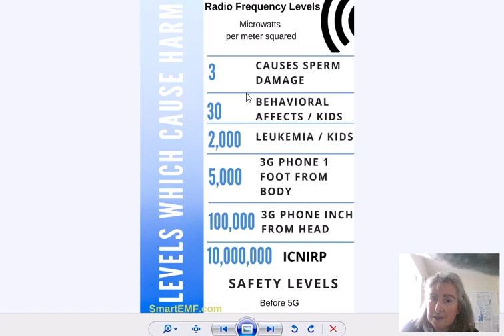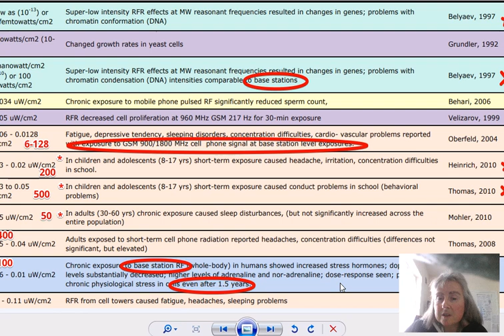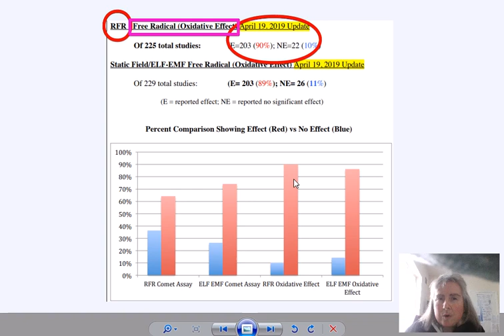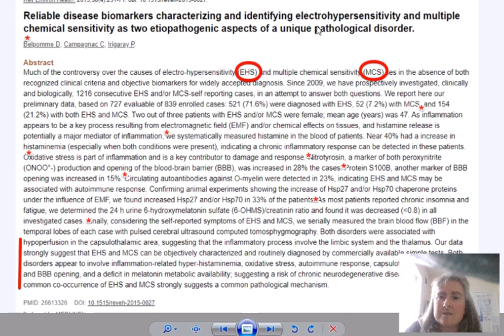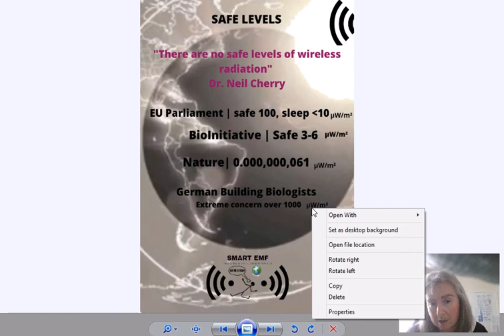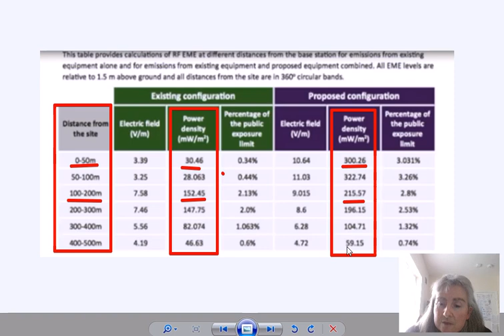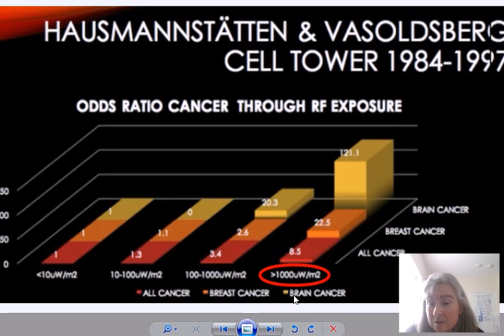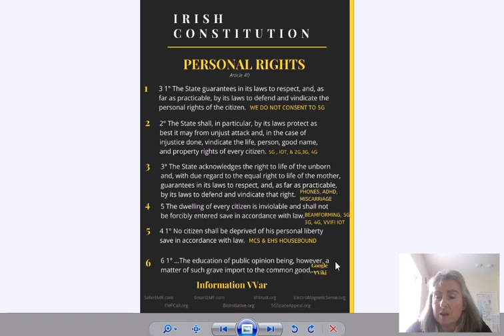Masts, measurements, 4G, 5G, symptoms, tests to monitor your health, personal rights, EHS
In ths video I shovv you what the radiation levels at the masts mean by tying them to the research in the independent scientists database BioInitiative.org You'll see what 'low' and 'high' readings really mean in real terms as symptoms in the research.

I touch on some tests for EHS and MCS so no longer can doctors accuse people of imagining it, reliable biomarkers of disease vvhich can be expanded on in another video, and which anyone living beside a mast should likely be monitoring their health with periodically, not that those masts should be near houses but it's a good way to track things.

I also dug out the Irish constitution on 'personal rights' because gov need reminded of those,  and of the history of people sensitive to masts, the Irish legislation on EMF, and people in every country saying same thing at the moment, as well as 14 international agreements violated for 5G.